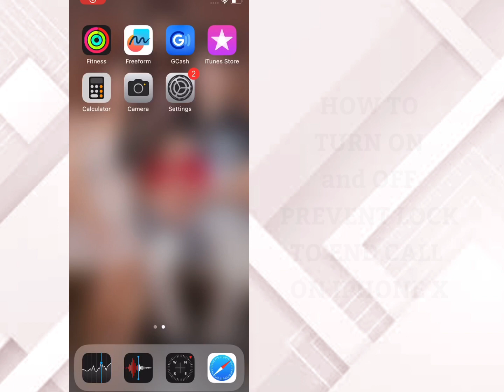HOW TO TURN ON PREVENT LOCK TO END CALL ON IPHONE X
HOW TO ENABLE PREVENT LOCK TO END CALL ON IPHONE X